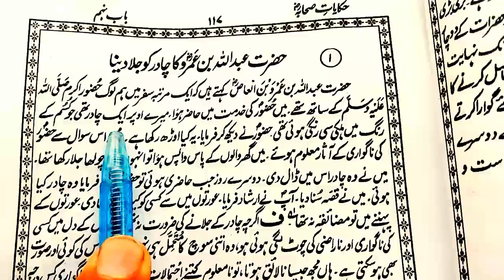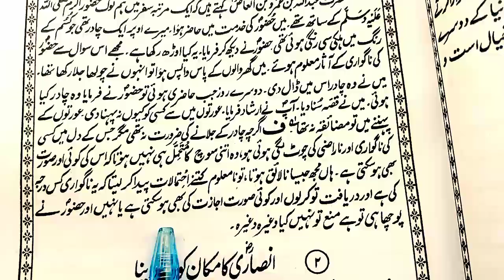hikayat e sahaba // fazail e amal // fazail amaal part 1 // fazal e amal // fazail e amaal ki taleem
ramzan
fazail e amal
ramzan adv faiz syed
fazilat e ramzan

shane sahaba
sahaba
shane sahaba zindabad
shane sahaba
wafadar sahaba
shane
Fazail e Amaal
Fazail Amal
Faisal Amal
Fazaile Amal
fazaile aamal
hadees
Faisal Ahmed
Bayan
Fazail
hazrat muhammad
hadees
namaz fajr
namaz e fajar ki fazilatu